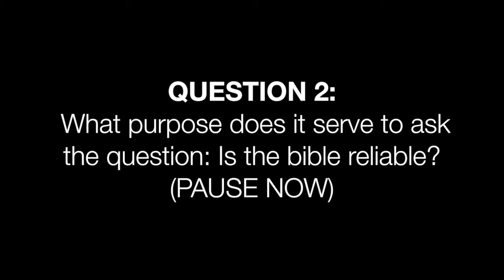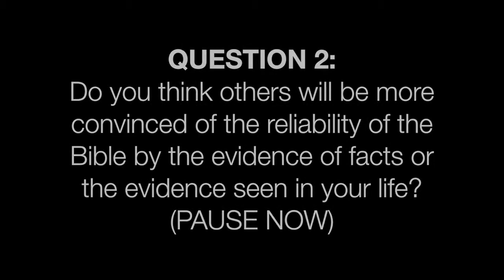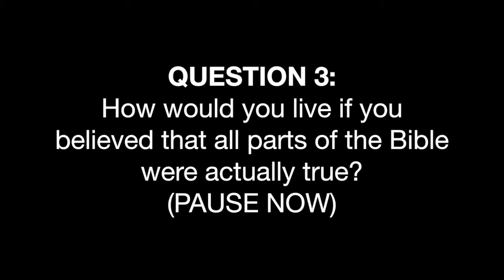TXT 2 - Can the Bible be trusted - Life Group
This is the Life Group companion to the Venue Church sermon series TXT. In this 2nd part of the series, we discuss the reliability of scripture.